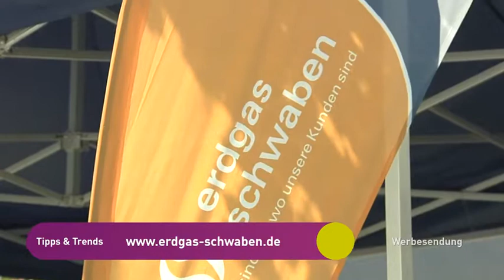Sommergarten in Kaufbeuren mit erdgas schwaben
Wir haben Liegestühle zum Zuhören, Ausruhen und Genießen für kleine und große Besucher des Sommergartens in der Kaufbeurer Fußgängerzone aufgestellt.

Entstörungsdienst: 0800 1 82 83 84